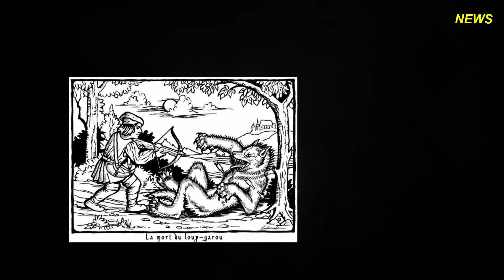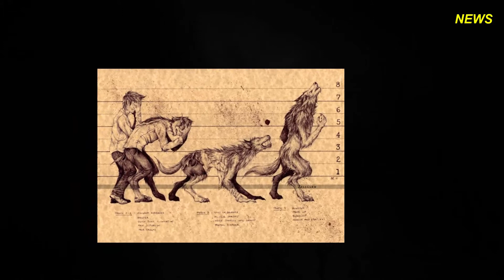Huyền bí người sói thời Trung cổ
Người sói thường được biết tới với khuôn mặt gớm ghiếc, đôi mắt xanh lè, miệng nhe nanh sắc, tay chân cũng đầy vuốt nhọn, lông lá bờm xờm trắng xám, phát sáng dưới ánh trăng. Họ thường hú lên lúc nửa đêm với những tiếng kêu dài thê lương, lúc xa lúc gần và cứ trông thấy ai là xông vào cắn xé.

Vì thế dân gian thường xem người sói là quỷ trắng. Thế nhưng, xuất thân của họ thì không phải là quỷ, mà là người bị hóa phép hay nguyền rủa từ các thần linh, phù thủy, trong đó có rất nhiều người là vua chúa, tướng lĩnh và ẩn sĩ tài danh.

Tại sao có điều này? Vì trong thời Trung Cổ, người xưa còn rất mông muội, chưa hiểu về các bệnh điên loạn như chứng dại nên họ thường đổ vạ cho một thế lực hắc ám. Và họ dựng thành những câu chuyện cổ tích kể cho trẻ nhỏ để hù dọa các em, bảo ban con cháu phải ngoan ngoãn ở nhà, nghe lời cha mẹ.

Xem những bộ phim bom tấn của điện ảnh Hollywood, công chúng thường chỉ thấy nam giới biến thành sói, song theo truyện kể thời Trung Đại, ngày xưa cả nam lẫn nữ đều có thể hóa sói. Họ cũng không biến thành nửa sói, nửa người đi lại bằng hai chân như trong điện ảnh, mà đơn giản chỉ là một con sói đi bốn chân hoặc một người khoác bên ngoài một tấm da sói.
Người sói trong phim truyện thường không có tính người, hay bị thú tính át đi. Nhưng trong văn học cổ châu Âu (Iceland, Na Uy) người sói rất nhân văn, nhân ái, có sự khôn ngoan, sáng suốt và tri giác của người.

Các nhân vật người sói như Melion, Bisclavret, Gorlagon… vẫn đi lại thong rong giữa bao quân hùng hậu. Thậm chí nhân vật Gorlagon còn cưỡi ngựa và ngồi đợi để ăn cùng bàn với nhà vua. Người sói trong truyện ngày xưa cũng không cần chờ tới lúc trăng tròn mới hóa sói mà chuyển đổi lúc nào cũng được.
rong ngày cuối cùng vì nóng nảy, muốn thử xem Zeus có thật sự thông thái, uy nghi không mà sao kiêu đến vậy, Lycaon đã hiến một người con trai làm thực phẩm cho bữa tiệc, đánh lừa Zeus ăn. Lập tức chàng bị thần linh nổi giận, biến chàng thành một con sói.

Ý thần bảo nếu Fortuna nhìn thấy bộ dạng này của chàng mà vẫn đồng ý thì thần Zeus cũng chấp thuận. Fortuna đứng bên ngoài biết mọi chuyện, và nàng đã biến chàng trở lại người. Sau đó họ sống với nhau rất hạnh phúc và sinh được một hoàng tử.

Song đến một hôm, nàng xin về nhà để thăm cha, Lycaon không kìm được sự cáu giận liền trở về dạng sói. Fortuna đã mang theo người con về đỉnh Olympus, cũng là đứa trẻ người sói đầu tiên của thế giới được đưa vào văn h